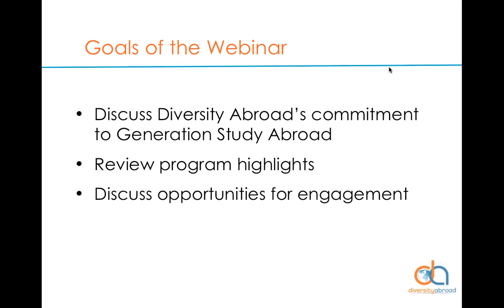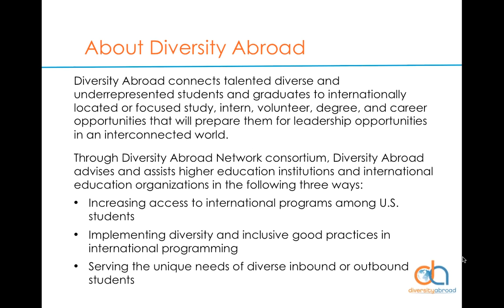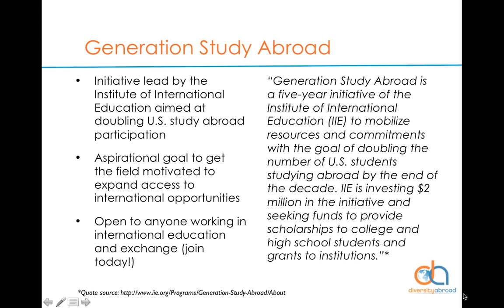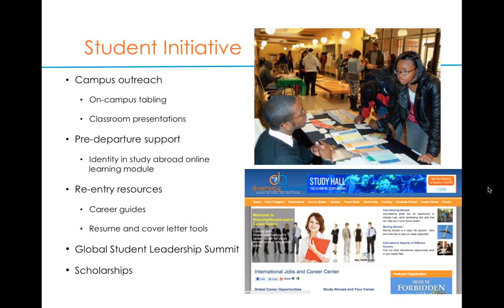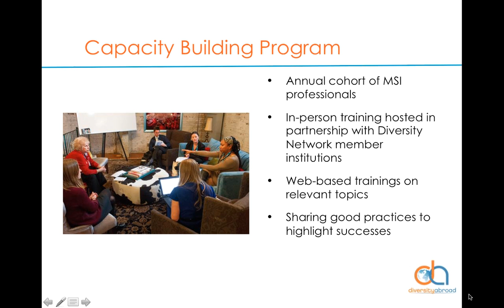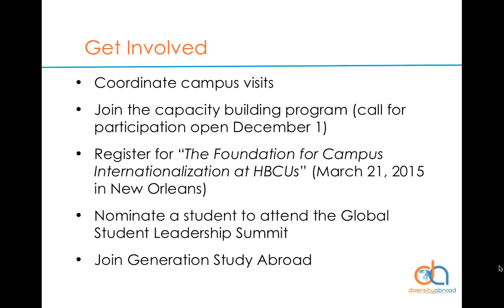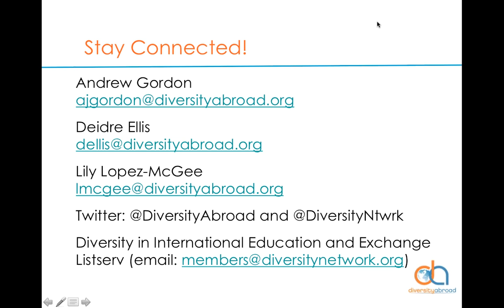Diversity Abroad joins Generation Study Abroad Movement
Join us as we detail our commitment to the Generation Study Abroad movement. Diversity Abroad is excited to join the national initiative to double the number of college students participating in international programming. The organization is prepared to dedicate time and resources to not only increase participation in education abroad programming but to diversify the students and institutions who have access to these opportunities.